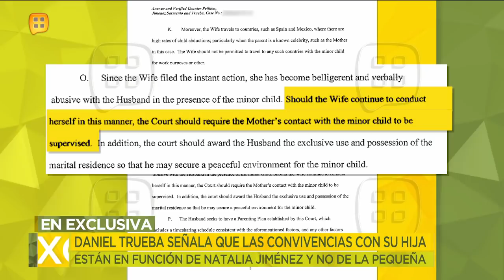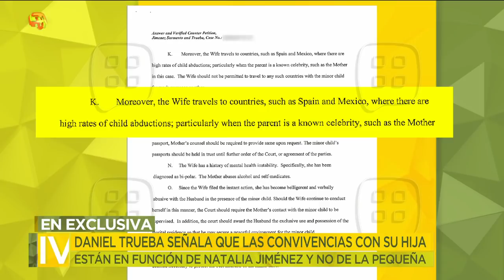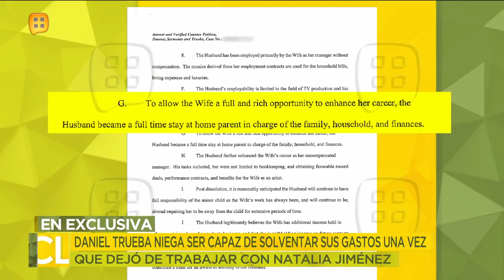¡Ex de Natalia Jiménez, la señala de consumir mariguana y padecer bipolaridad! | Ventaneando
También tuvimos acceso a la respuesta de Daniel Trueba a la demanda de divorcio de Natalia Jiménez en donde arremete contra la cantante y además asegura que él es quien se hace cargo de su hija.